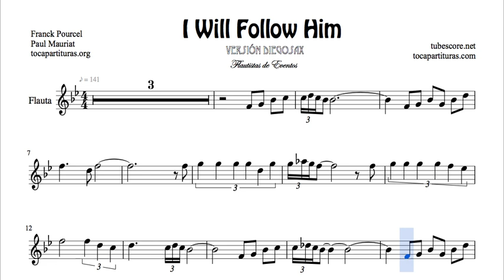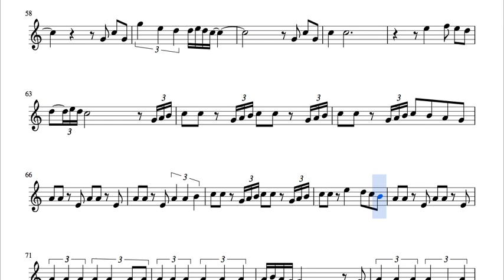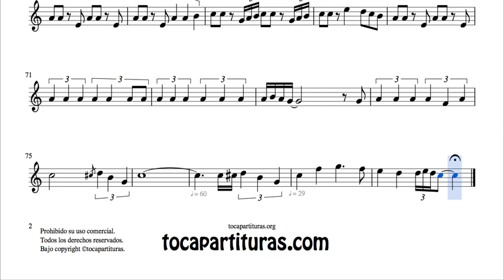I will follow him Partitura de Flauta Travesera y Dulce Tono Original Flute